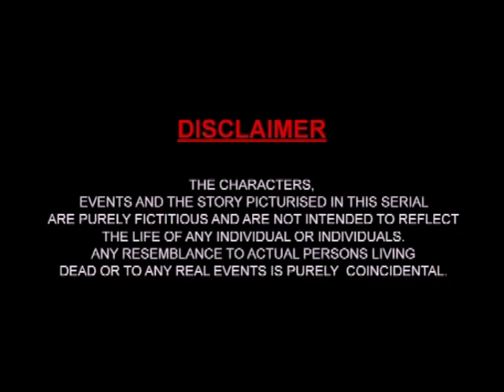Sundaraakanda _ Telugu _ Epi 342